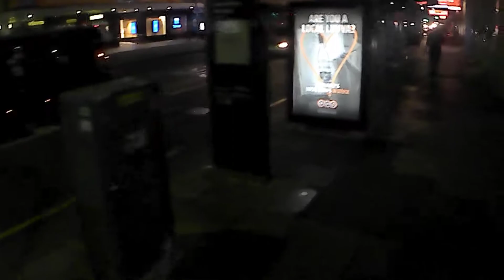CBD RatBag Riding Hindley & River Torrens Friday Night - Electric Bike Rides - The Funny Weird Guy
Late night itchy feet found me taking a ratbag ride through town.
On Economy mode.
Not as many idiots as I predicted.
Except everyone in town, rona care-free.
..and the door opening law enforcement person..
and the Taxi driver who can't reverse and a 3 point turn turns into a 5-7 point turn. haha Funny night.

Riding on my 2020 Earth Prime MK-5 Hardtail

The Funny Weird Guy

Can also be found on
Just search for The Funny Weird Guy.